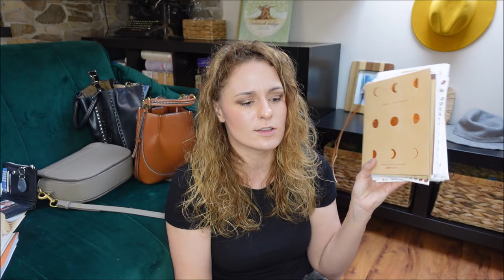Kedvencek hajápolás, smink, kozmetikum, miegymás